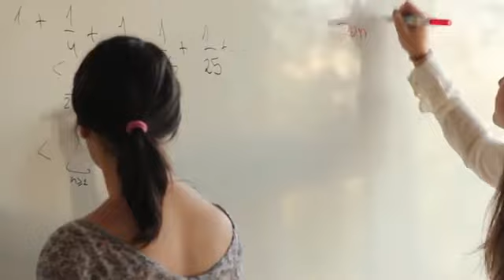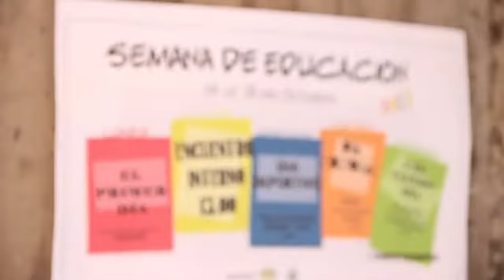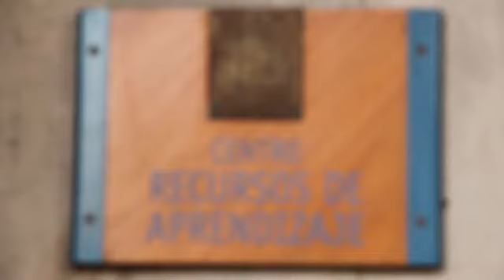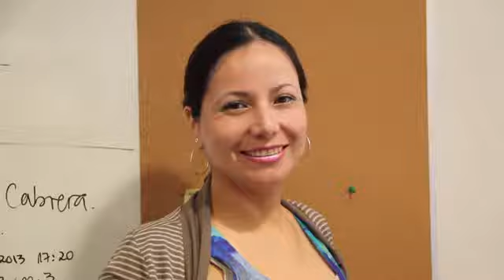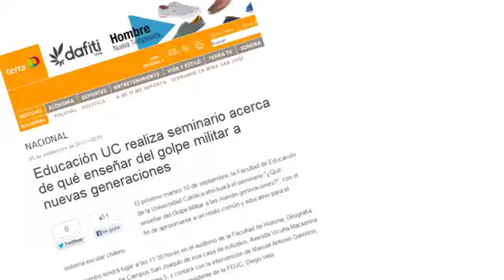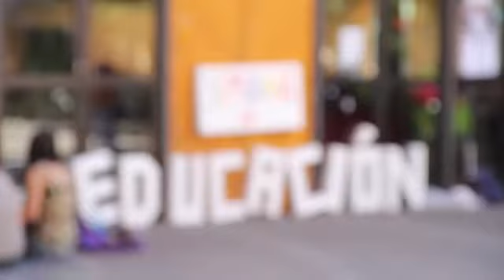Aniversario 71 de la Facultad de Educación UC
El aniversario 71 de la Facultad de Educación UC llega en buen momento.  Más alumnos matriculados en pregrado, más proyectos de investigación, más visitantes extranjeros; convenios y planes de desarrollo con el Ministerio de Educación y con la Dirección Superior; constantes seminarios e instancias de discusión y reflexividad, son marcas de la intensidad que demanda el propósito de responder a los nuevos requerimientos de la sociedad a las Facultades de educación, plasmados en estándares nacionales de formación de profesores.  Resumen del video elaborado para el aniversario 71° de la facultad de Educación UC.